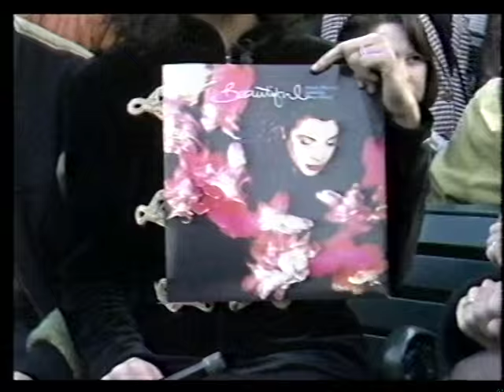Iain MacDonald and Jenny Powell Interview with Michaela Strachan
Iain MacDonald and Jenny Powell being interviewed by Michaela Strachan before their performance on The Cool Cube 90s Saturday Morning TV show. Song Beautiful Bocu Music BMG